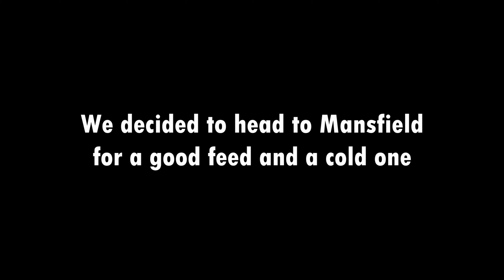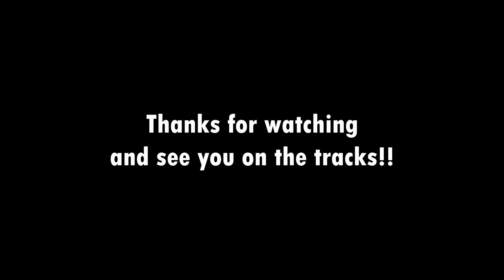Easter 2021 - Touring Australia 2021 (4K reloaded)